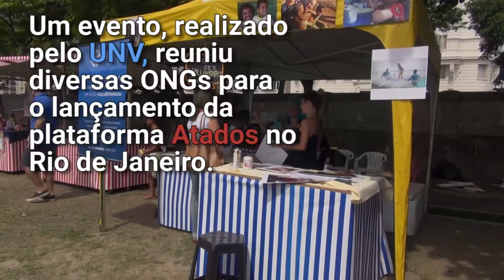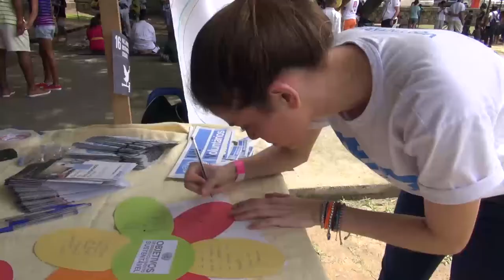ONU celebra o voluntariado e destaca a atuação dos brasileiros no mundo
Em comemoração ao Dia Internacional do Voluntário, celebrado no último sábado (5), o Programa de Voluntários das Nações Unidas realizou um evento no Rio de Janeiro com diversas atividades culturais. O objetivo era mobilizar e engajar a população a respeito da importância do trabalho voluntário.